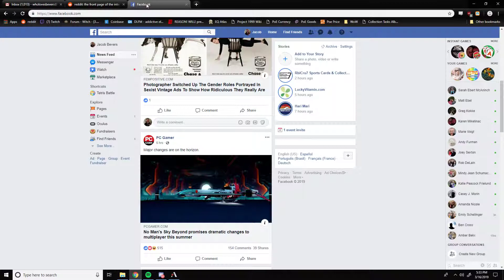EverQuest 2019 03 16 17 47 11 12 DVR